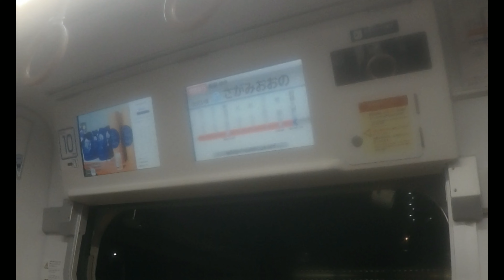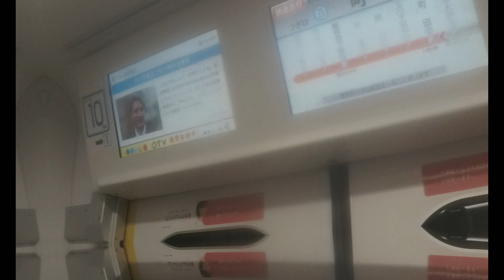【小田急線】 5000形5062F 快速急行 新宿行き 相模大野～町田